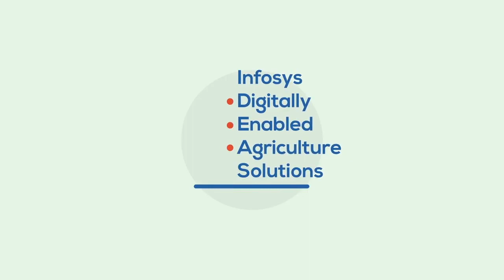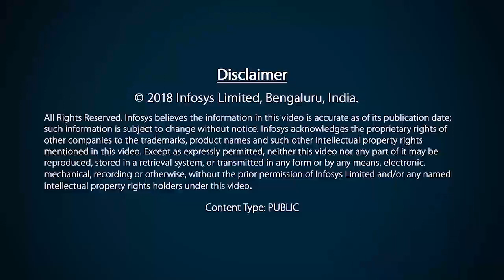Infosys Digital Farming Solution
Even as we face the dual challenges of growing population and slowing food production, is there a way to cut food losses and put more food on the table? Turns out, there is!